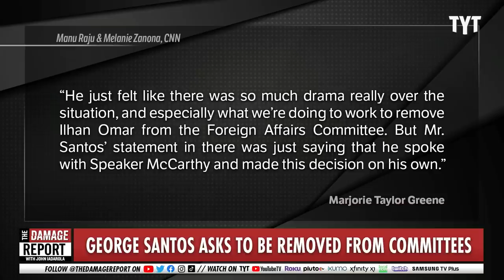George Santos GOES DOWN, Finally Forced To Face Reality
Republican Fraud George Santos finally is forced to address the numerous scandals and investigations surrounding him with his initiative to step down from House committees. John Iadarola and Elise Joshi break it down on The Damage Report.

U.S. Rep. Santos to recuse himself from committee assignments

"WASHINGTON, Jan 31 (Reuters) - U.S. Representative George Santos, who has admitted to fabricating much of his resume, told fellow Republican lawmakers on Tuesday he would not serve on committees for now, lawmakers said.

House of Representatives' Speaker Kevin McCarthy said the freshman lawmaker asked if he could recuse himself from his committee assignments while he works to clear up an ethics cloud. McCarthy called it an "appropriate decision."

"The voters have elected him," McCarthy told reporters. "He'll have a voice here in Congress. And until he answers all those (ethics) questions, then at that time, he'll be able to be seated on committees."

The embattled congressman has faced calls from fellow New York Republicans to step down over fabrications about his career and history."